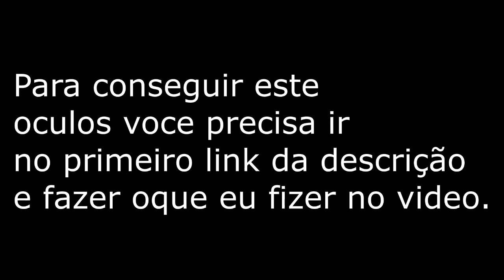COMO CONSEGUIR ESSE OCULOS GRÁTIS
Me Siga No twitter E ganhe Uma Pizza.

Quer ser membro da FDR a Familia D o roblox Entao entrem neste grupo

Deixem bastante Like.
Compartilhem.
Inscrevam-se.